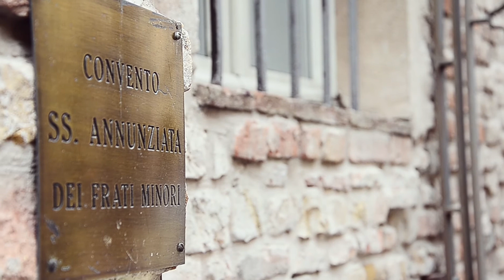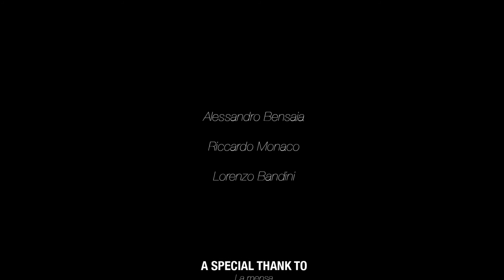Progetto Educ - I luoghi del volontariato - mensa di Padre Lino a Parma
Mensa di Padre Lino
video di Bandini, Bensaia, Monaco classe 2c con la consulenza tecnica e artistica di Leonardo Valeri